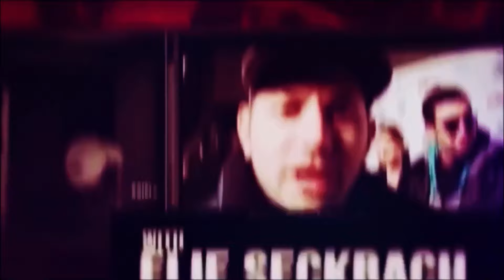Heavy hitter! Bam 1 week out is ready for the KO working mitts with pita EsNews